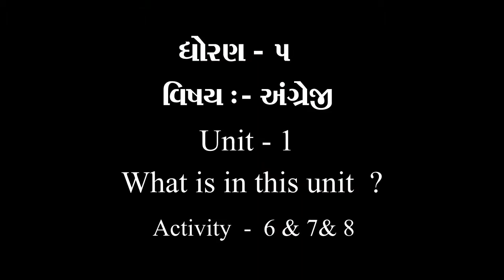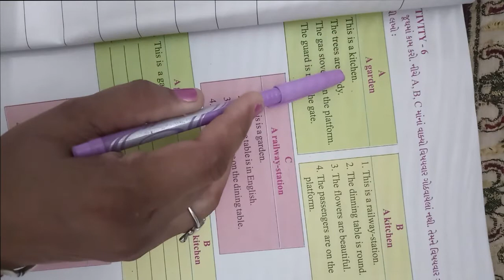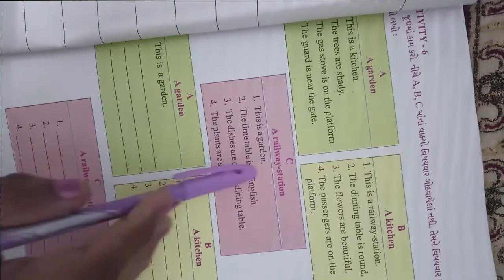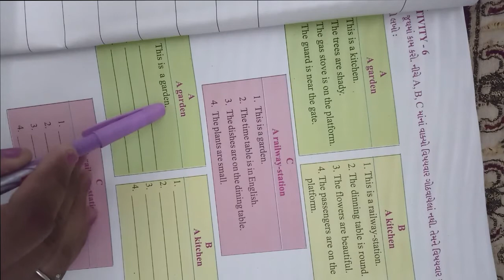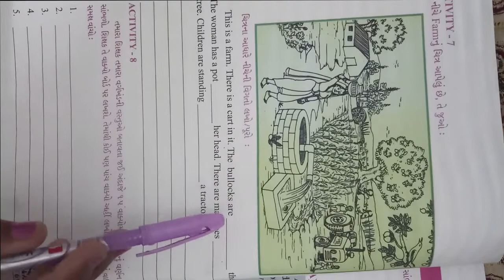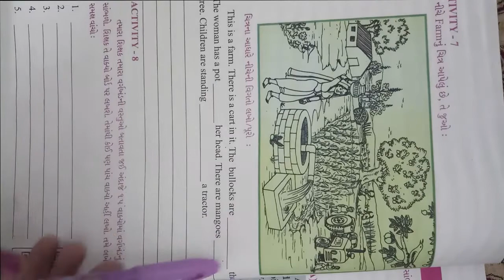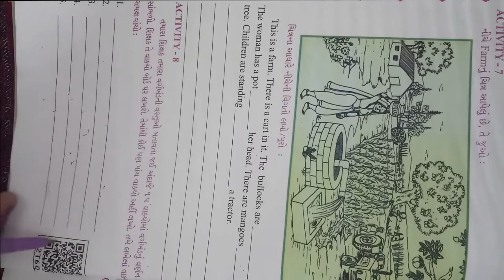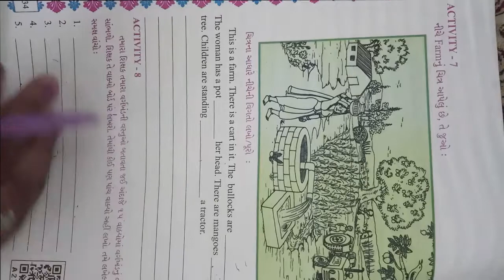ધોરણ ૫ વિષય અંગ્રેજી Unit 1 What is in this unit Activity 6 & 7& 8